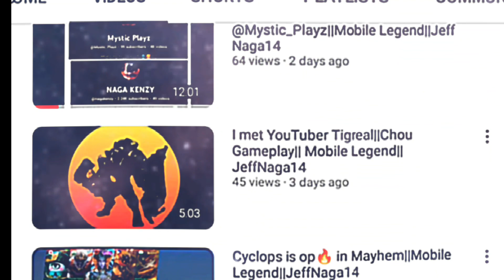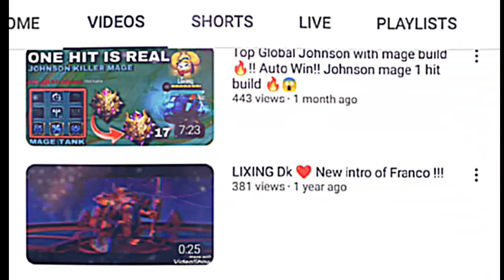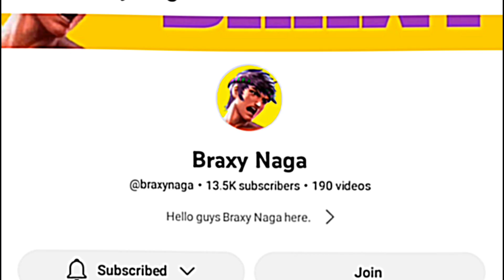Top 10 MLBB YouTubers In Nagaland!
Nagaland youtubers
Do feed back on comments sections I need your suggestion for nxt video
Hope you all are doing 👍
here is another montage video hope you will enjoy watching this video 🥰
I hope you watched the video till the end.
Like 👍 it or not? please share your feedback in the comments sections below 👇

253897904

Editor:livi Achumi
This video only for
entertainment purpose ‼️